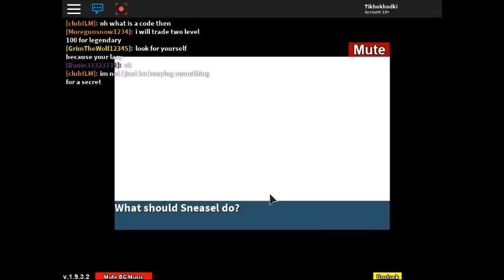Nidorino Male Catching Project Pokemon Roblox